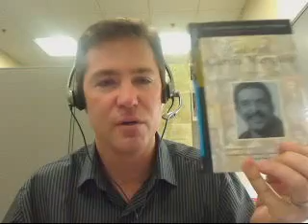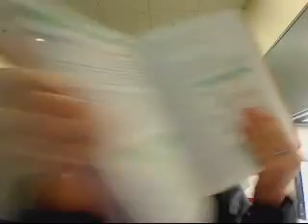Biology B: Unit 3 Review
Quick six minute review of what you will need to cover in your notes for unit 3.  Please take the time to review these terms and concepts on the pages I have mentioned here. Good luck in the class!